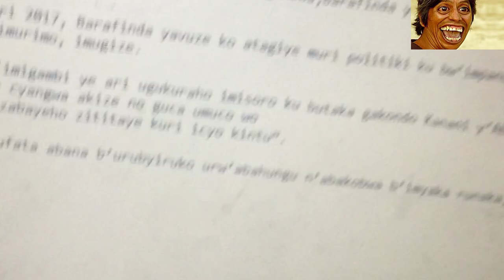SEKACOMEDY: BARAFINDA SEKIKUBO BARI KUMUSHIMA CYANE AJYIYE KUBONA AKAZI GAKOMEYE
Ibyegeranyo bigufasha gusobanukirwa ibisubizo byibibazo wibaza, inkuru zicukumbuye, ubuzima, imyidagaduro, politics, udushya hirya no hino kwisi, ubushakashatsi nikorana buhanga, imiyoborere, mwanafunzi ismael, # muhire munana#iwacu rwanda# kigali magazine#Kigali trends# visit rwanda#
life changing the word# Did you kow? videos.